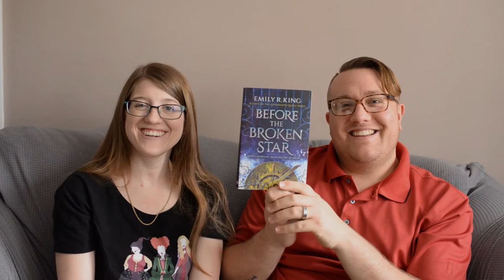Before the Broken Star by Emily R King | Spoiler Free Review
This week we are reviewing Before the Broken Star by Emily R. King. A story about a young girl fighting against her mechanical heart to exact revenge on the man who assassinated her entire family. What follows is a beautiful adventure and fight against time itself.

Before the Broken Star comes out on June 1st, 2019. We received this advanced reader copy in exchange for an honest review.